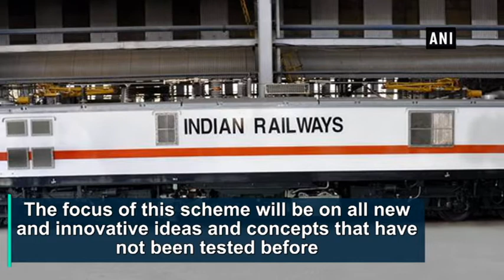Indian Railways introduce innovative ideas for NFR generation - ANI News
New Delhi, May 26 (ANI): In order to promote new ideas and concepts for enhancements of Non-fare Revenue and improve passenger convenience on Indian Railways, Ministry of Railways has decided to introduce a "New, Innovative Non-Fare Revenue Ideas (NINFRIS)."